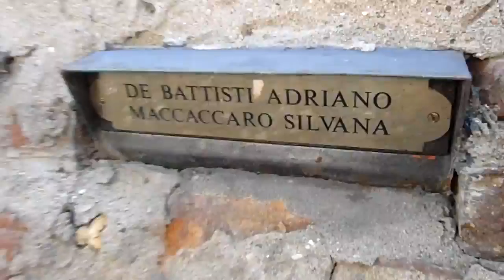Dolomite Adventure Part.54 - Day 16: Fancy Houses